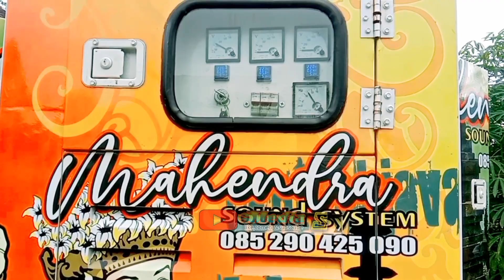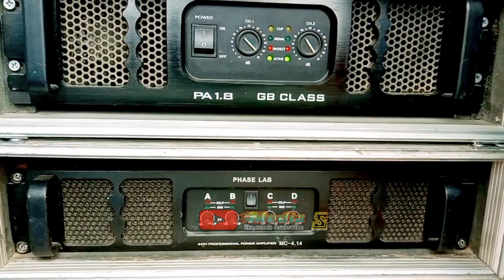soundsystem Mahendra// sound pegunungan jep Gleer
Dan video ini hanya untuk hiburan semata dan jangan untuk di perdebatkan

cek sound
cek sound dj
dj cek sound
cek sound dj terbaru
cek sound dj enak di dengar
cek sound dj bass glerr
cek sound dj bass horeg
cek sound dj bass renyah
cek sound full bass
cek sound bass
cek sound bass glerr horegg
cek sound dj hajatan
cek sound cocok untuk hajatan
cek sound dj pembuka acara
dj cek sound hajatan
musik
sound system
sound jawa tengah
sragen
sound horeg
mafia sound
sound hajatan clarity
hajatan desa
hajatan viral
hajatan kampung
sound hajatan
acc
audio
sound jawa timur
har kis
hard case
hardcase
dee gaje
tradisional
rumah
klasik
jawa
lagu
fitri
production
arganta
kenyondeso
langgam
nyi geni
pendowo ndeso
khayalanku cover
khayalanku
dangdut klasik
dangdut lawas
dangdut koplo
dangdut cover
musik dangdut
cover musik
musik cover
sound regging
bass speaker
menambah bass speaker
menmabah bass speaker
komponen subwoofer
elko subwoofer
speaker subwoofer
membuat subwoofer
subwoofer
membuat crossover subwoofer
crossover pasif subwoofer
crossover subwoofer
cek sound gending jawa bass glerr
cek sound gending jawa
sound balap
aeromax
brewog audio
mojogedang ofisial
agus rpp
kenop ofisial
sound ndeso
sound hajatan viral
cek sound hajatan
cek sound koplo
sound viral
instrumen campursari
afrian af
enak jedag jedug 2023
sound bass brutal
rio denka
dj
qipli bdl
69 project
dj full bass terbaru 2023
dj bass nendang
dj bass nguk rio denka
dj viral tiktok
dj rico indra
dj gam gam full bass 2023
dj tanti
dj topeng
dj rio denka
dj cek sound riswanda
dj cek sound rwj audio
dj cek sound brewog
dj cek sound full bass
dj cek sound terbaru
dj cek sound viral
dj gam gam piere free flm
gam gam piere original
dj cek sound gam gam piere
dj gam gam piere full bass
dj gam gam piere
dj gam gam
dj desa terbaru
pemandangan alam
alif fakod
dj ida dayak
malihi lagu dayak
dj desa